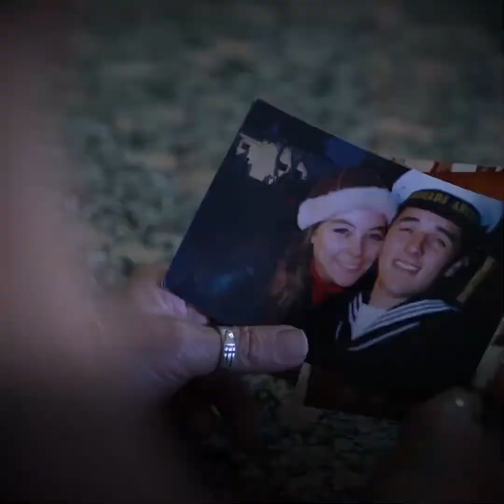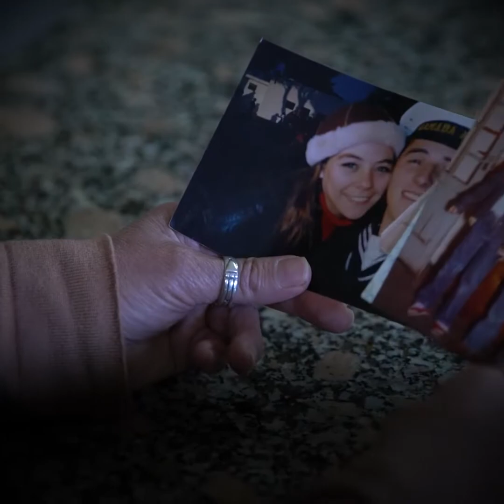TOMEMOS CONCIENCIA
En el DíaDeLaSeguridadVial quiero compartirte la historia de Liliana, hermana de Sergio, quien lamentablemente falleció tras un siniestro vial. Queremos estar cerca de cada familiar y trabajar juntos para brindar herramientas que ayuden a prevenir muertes en las calles. Es nuestra responsabilidad tomar conciencia y cumplir las normas de tránsito todos los días. Cada uno de nosotros puede hacer mucho para cambiar la cultura vial, reducir la siniestralidad y cuidar la vida.